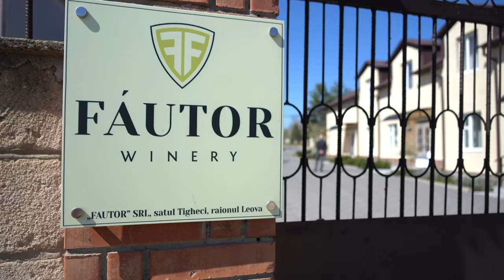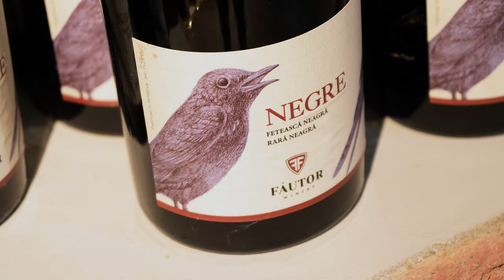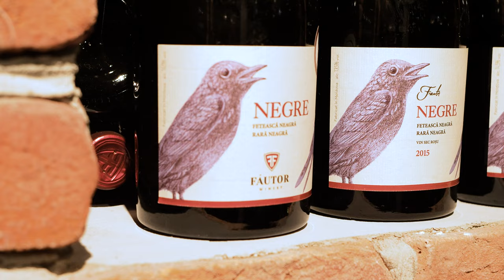Cum poți deveni o cramă cu renume mondial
Fautor Winery este cea mai premiată cramă din Republica Moldova. În cei 27 de ani de la fondare, vinăria a obținut aproape 2000 de medalii, adunate din lumea întreagă. Iar participarea la concursurile internaționale sunt o rampă de lansare pentru vinificatorii moldoveni. De ce? Povestim în acest explainer.

Acest material a fost produs cu suportul Proiectului USAID Competitivitate și Reziliență Rurală în Moldova.